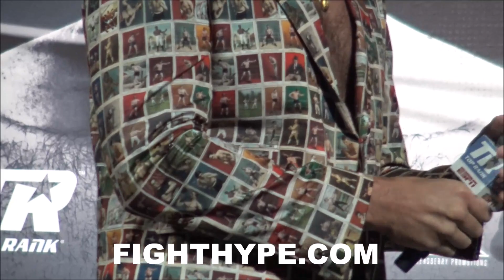(FUNNY!) TYSON FURY COMEDY TAKEOVER CRACKS BOB ARUM UP; OWNS THE STAGE WITH STAND-UP ACT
FightHype.com was on hand at the MGM Grand in Las Vegas, Nevada where lineal heavyweight champion Tyson Fury and challenger Tom Schwarz held the final press conference ahead of their upcoming showdown. You don't want to miss how both fighters looked and what they had to say about the fight and much more. Check it out!